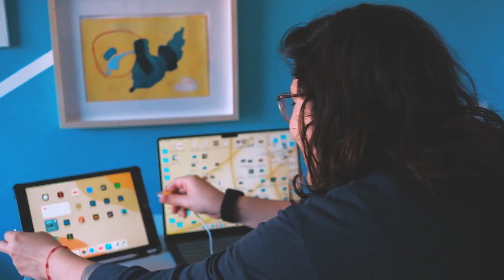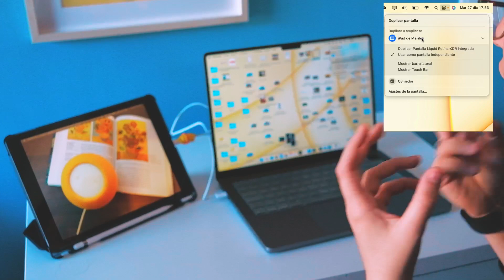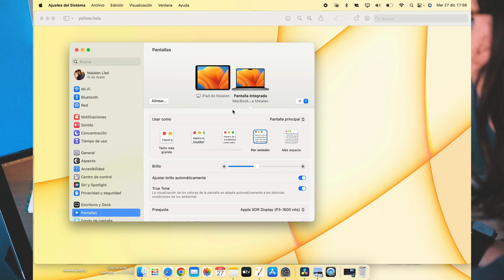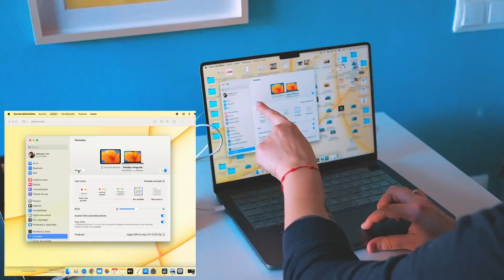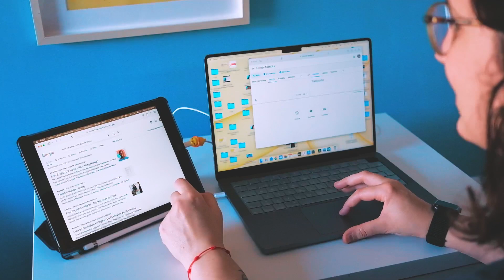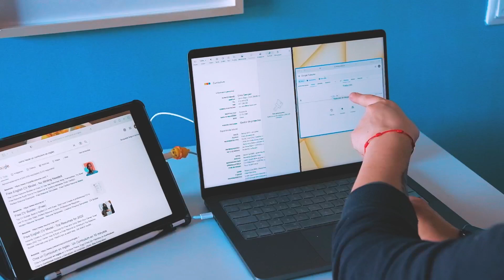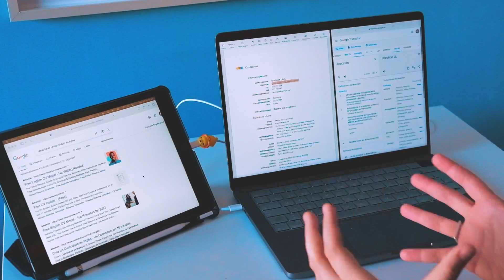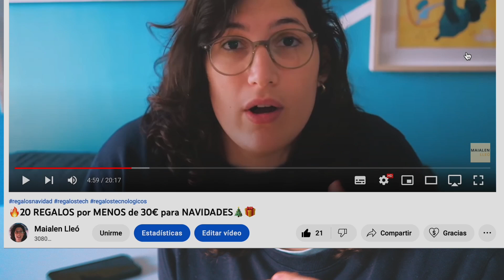🚀CÓMO usar el iPAD de SEGUNDA PANTALLA o DUPLICAR pantalla 💥 Y AUMENTA tu PPRODUCTIVIDAD / SIDECAR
En este vídeo te cuento como usar la opción SIDECAR para utilizar tu iPad como segunda pantalla o como copiar pantalla para que por ejemplo puedas enseñar a otros lo que estas haciendo.

🛎No te olvides de subscribirte y activar la campanita para no perderte mis vídeos!